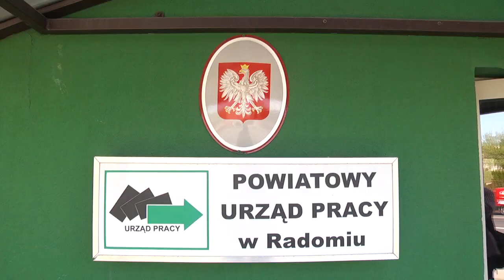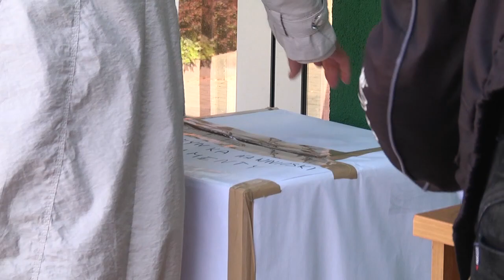Tysiące wniosków w ramach tarczy antykryzysowej